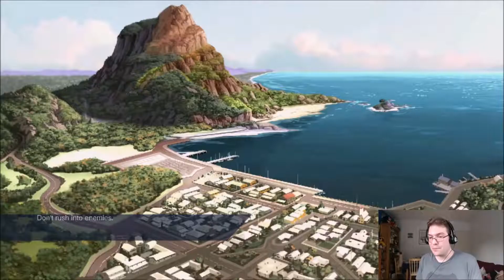SEASON 3?! Let's Play Young Justice Legacy 100% Pt 1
Season 3 of Young Justice in Videogame Form?! No, not really. Part 1 of our epic Young Justice: Legacy 100% playthrough! Will we be driven mad by the repetition and Kid Flash saying that "trademark" line over and over again? Watch to find out!

DC Comics Gamer is the home of DC Comics videogames on YouTube! Our mission is to play every single DC Comics game ever made to 100% conclusion! We'll have alternating games every day! And we don't just have videogames! We'll cover all of DC Comics in Trailer Reactions, review shows, and our weekly news show Multiverse at the end of the week!